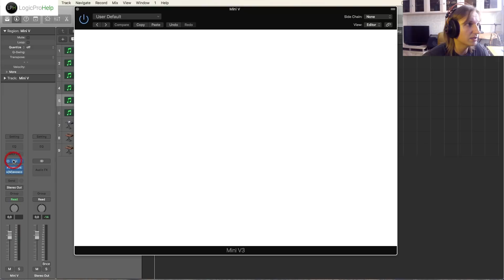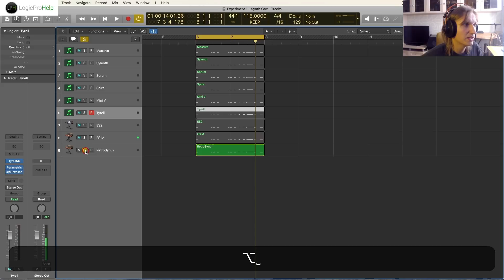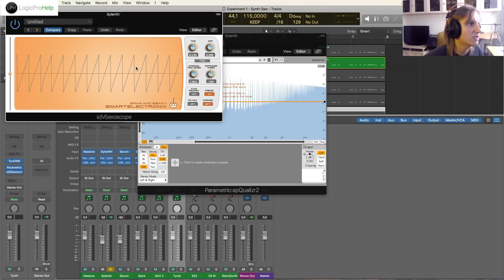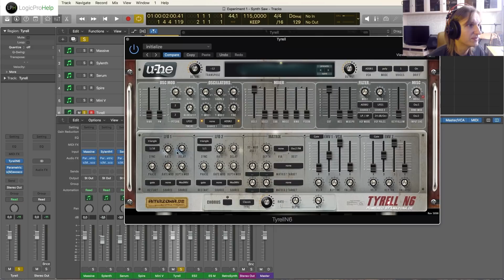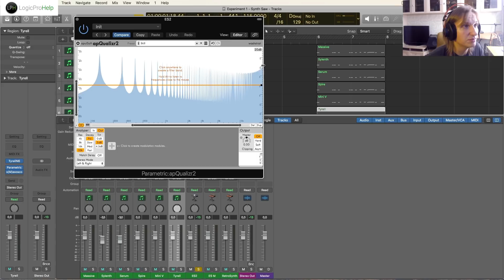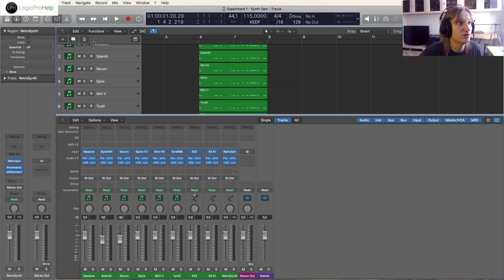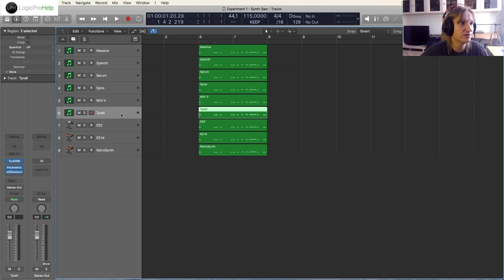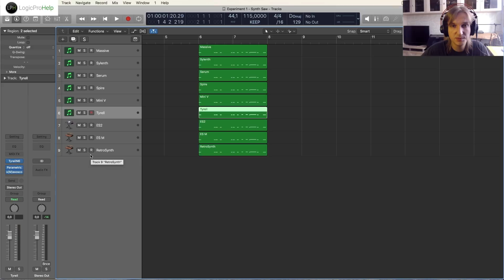Сравнение синтезаторов с дефолтным звуком (пила). Эксперименты. [Уроки для любой DAW]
Massive / Sylenth  / Serum / Spire / Mini V / Tyrell / ES2 / ES M / Retro Synth. Сравнение синтезаторов с дефолтным звуком (пила).